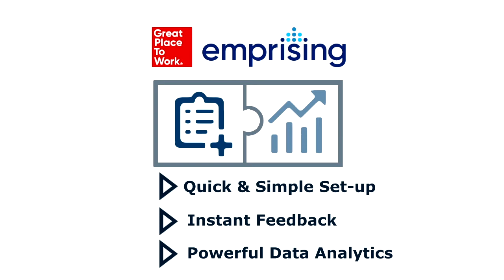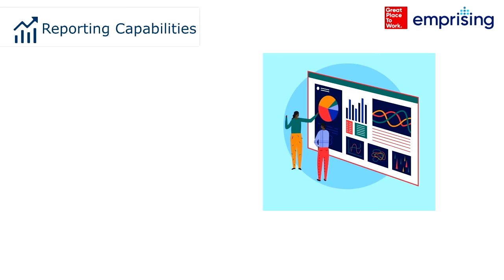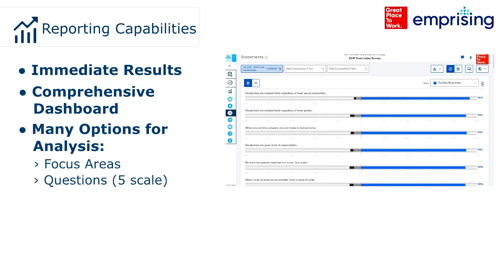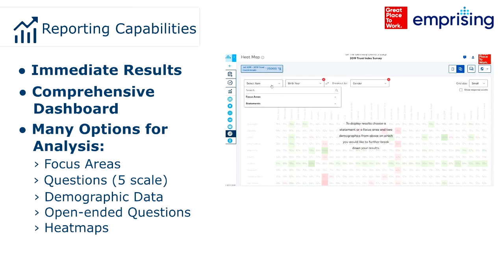Emprising™ Survey Platform Overview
Introducing Emprising™  the employee survey platform from Great Place to Work®, allowing organisations to easily administer employee engagement surveys and see organisational results, analysis and actionable insights.